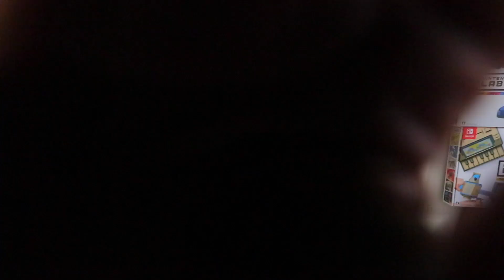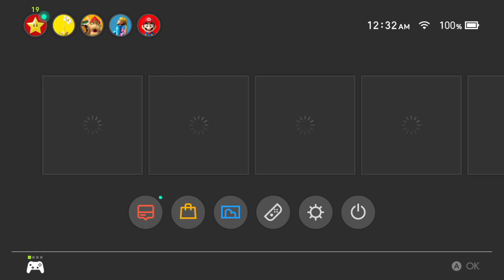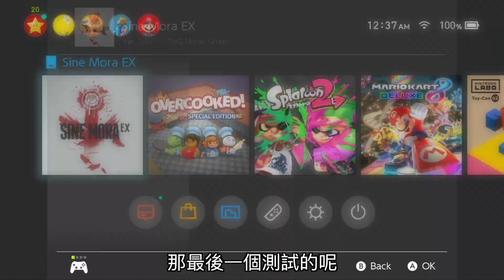【Talk趣】Switch實體遊戲片居然有贈送eShop點數!!〈羅卡Rocca〉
2018年起，每日不定時更新(期盼挑戰成功)！

還是先感謝Kenny大大提供的資訊，依照羅卡的遊戲片數量來看，應該可以至少領個2000點點數吧，如果是一些隱藏版魔人，應該更是上看3000點以上唷！

上一部影片 LABO Toy-Con 02 機器人套組開箱

✔攝影工具:
Canon 6D + 24-105L F4 + 50 F1.8
Canon 80D +15-55 F3.5-5.6 + 10-22 F3.5-4.5
GOPRO HERO5 Black
iPhone SE
MacBook Pro
Rode VideoMic
Rode VideoMicro